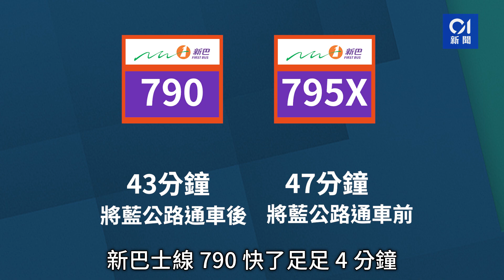將藍隧道｜01實測 將軍澳新巴士線快1分鐘 將隧免費後慳4分鐘｜01新聞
【將軍澳藍田隧道 ／將軍澳跨灣大橋】將軍澳—藍田隧道及將軍澳跨灣大橋通車後，今日（12日）迎來首個上班日。《香港01》在上班繁忙時段實測，以清水灣半島作為起點，佐敦為終點，分別乘搭新開出、行走將藍隧道的790巴士和行經將軍澳隧道的舊線795X。結果發現，行新路線只是比舊線快1分鐘，不過，受惠將藍隧道分流，及舊將隧免停車繳費，舊線比以往快4分鐘。